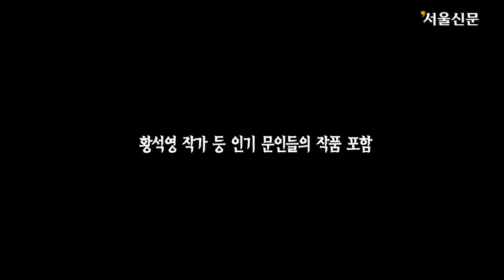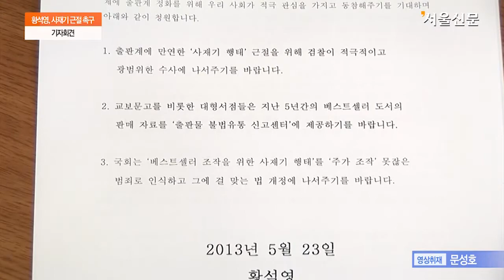황석영, 사재기 근절 촉구 기자회견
"초등학교 때도 재수가 없어서 화장실 청소 당번에 잘 걸렸어요. 이번에도 오물이 튀었는데 이왕 이렇게 된 거 청소 깨끗이 하고, 텃밭 일궈서 씨앗 뿌리겠습니다."

소설가 황석영(70)이 장편소설 '여울물 소리'(자음과 모음)의 사재기 파문 이후 처음으로 공식 석상에서 심경을 밝혔다.

그는 23일 서울 종로구 사간동 대한출판문화협회에서 연 '출판계에 만연한 사재기 행태 근절 촉구 기자회견'에서 "'여울물 소리'는 칠순을 맞이해 문학 인생 50년을 기념하고, 만년문학을 열겠다는 의미가 담긴 매우 중요한 작품이었다"면서 "그러나 불행하게도 인터넷 포털에서 저의 이름을 검색하면 치욕스러운 '사재기'라는 말이 동시에 뜰 정도로 제 책이 출판시장을 어지럽힌 도서로 전 국민에게 각인되었다"며 침통한 속내를 드러냈다. 그는 이어 "(1998년 사면·석방으로) 쉰일곱에 감옥에서 나와 작품을 다시 쓸 때 나를 일으켜 세워 준 것은 독자들이었다"면서 "출판사의 사재기가 이해가 안 된다. 그냥 놔눠도 팔렸을 것을왜 그렇게 급하게 실적을 내려고 했는지 의문"이라고 말했다.

지난 7일 한 방송에서 '여울물 소리'의 사재기 의혹이 제기된 직후 절판을 선언한 황석영은 이날 기자회견에서 "이번 사태가 전업 작가로서 개인의 불명예로 그칠 수 없는 심각한 사회문제임을 절실하게 깨달았다"면서 이번 일을 계기로 출판계의 유통질서를 어지럽히는 악습인 사재기를 차단할 수 있는 제도적 방법을 사회문화운동 차원에서 모색하겠다는 의지를 강하게 피력했다.

그는 우선 출판계 사재기 행태 근절을 위해 검찰의 적극적이고 광범위한 수사를 요청했다. 또한 "베스트셀러 순위 조작은 일종의 주가조작과 같은 범죄행위이자 사회악임을 자각하고 출판계와 서점은 자정 노력을 해야 될 것"이라며 출판계 내부의 각성을 촉구했다. 교보문고를 비롯한 대형서점들에도 지난 5년간의 베스트셀러 도서판매자료를 출판물불법유통 신고센터에 제공하라고 요구했다.

황석영은 "사재기 기사가 보도된 뒤 '여울물 소리'의 판매 자료를 살펴보니 대형서점의 베스트셀러 순위가 집계되는 직전 요일인 화요일과 수요일에 집중적으로 사재기가 벌어졌더라"면서 "이런 구조로는 신인 작가들이나 군소 출판사의 책이 베스트셀러 순위에 진입하기 어렵다. 순위 집계가 제대로 되고 있는지도 따져 봐야 한다"고 목소리를 높였다.

무엇보다 사재기 행위가 적발되더라도 출판문화산업진흥법에 따라 1000만원 이하의 과태료 처분에 불과한 현재의 법령을 보다 확실하게 강화하는 법 개정이 시급하다고 강조했다. 그는 이를 위해 젊은 작가들과 함께 법률 개정을 위한 입법 청원운동을 앞장서 이끌 것이라고 밝혔다.

사재기를 처벌하는 규정이 과태료 처분에 불과하기 때문에 당장 검찰이 수사에 나서더라도 적용 법조에 대해서는 검토가 필요하다. 동석한 김형태 변호사는 "독자들이 집단적으로 사재기를 없앤다는 취지를 내걸고 고소를 하면 검찰이라는 국가권력이 강제수사로 사기죄 성립 여부를 살펴볼 수 있을 것"이라며 "사재기는 주가조작에 못지않은 큰 범죄로 형사처벌의 가치가 굉장히 높다고 본다"고 말했다.

황석영은 '여울물 소리' 사재기 의혹을 촉발한 출판사 자음과모음에 대해서는 명예훼손에 대한 손해배상 청구소송을 낼 계획이라고 밝혔다.